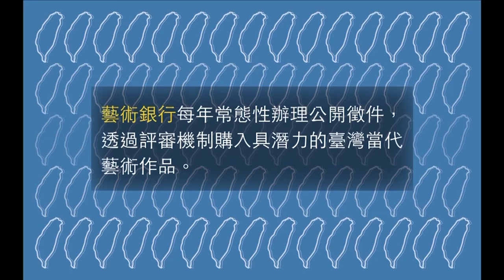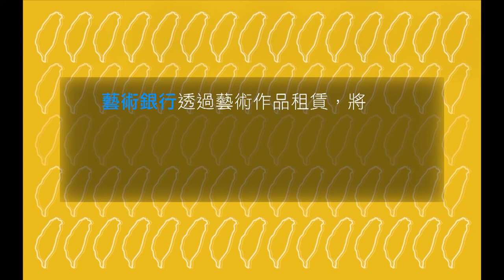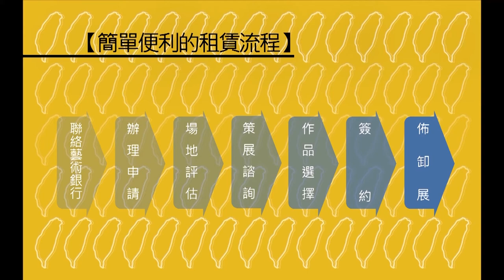藝術銀行 Taiwan Art Bank CF